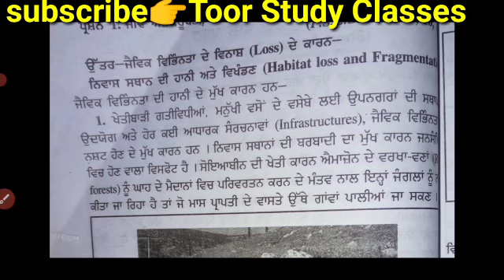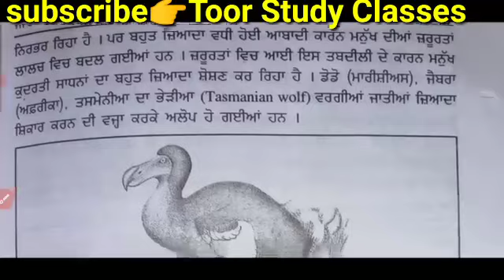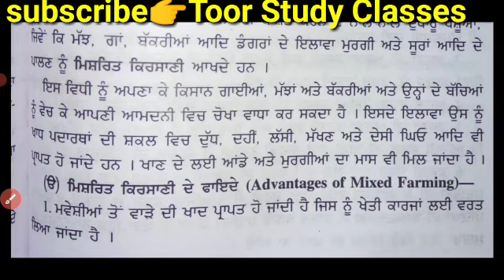pseb 12th class evs model test paper solution#final exam April 2023 environment 12th class pseb